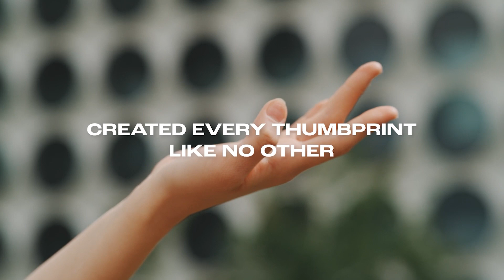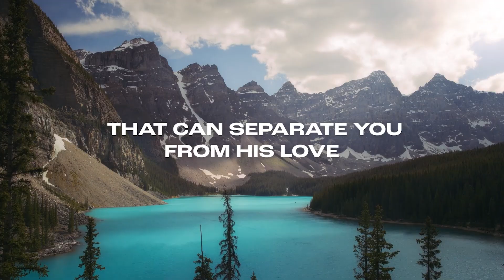Welcome September 22 at The Door CFC El Paso TX